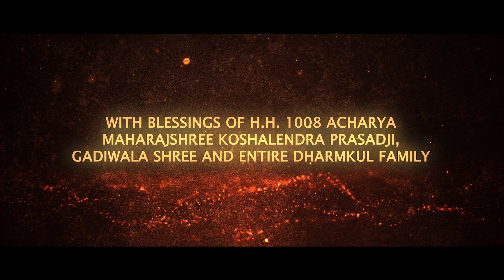Seekh | Episode 12 - Owner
Episode 12 - Owner
This episode teaches us the learnings from Shikshapatri Shloka 17, where Lord Swaminarayan writes "No article, even firewood, flowers, etc. owned by others shall ever be taken without their owners permission".

What is SEEKH?
SEEKH is a Web Series based on the principles given by Lord Swaminarayan through various texts such as Shikshapatri, Vachnamrut etc. and lessons he had given during his time on earth. We have taken his teachings and simplified it in the most relatable way for our audience.

Project by: Shree Swaminarayan Temple Kalupur
Concept by: H.H Vrajendraprasadji Pande and H.H Twarita Pande
Title song by - Shankar Mahadevan & Rushil
Shikshapatri Shloka Narration by: H.H Twarita Pande